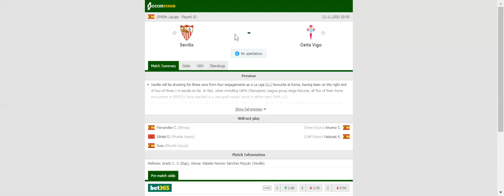SEVILLA VS CELTA VIGO PREDICTION & BETTING TIPS - 21/11/2020